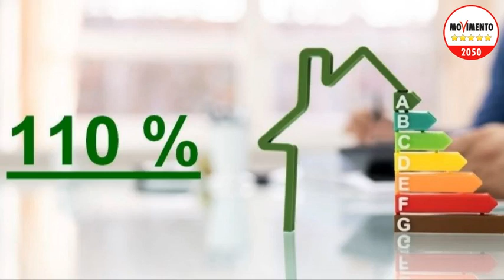Girotto - SUPERBONUS - COSA E' SUCCESSO OGGI (12.09.22)